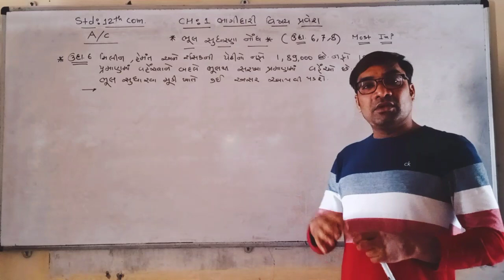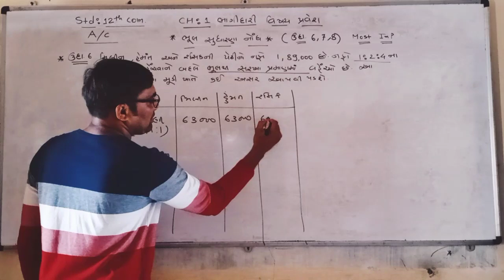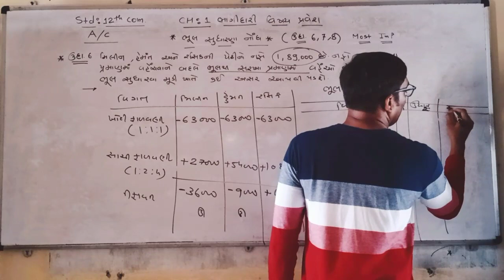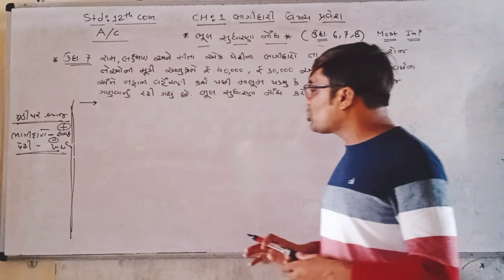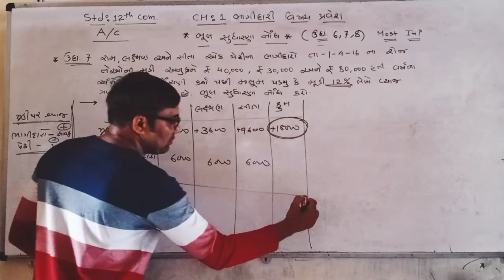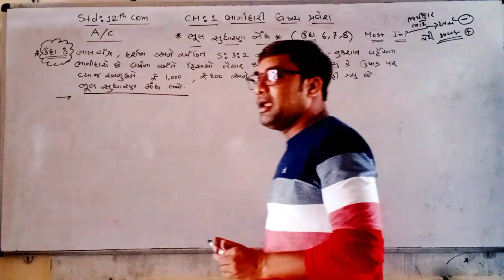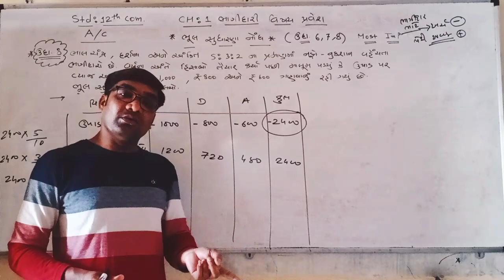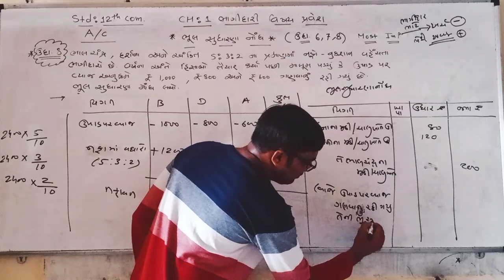STD:-12 | COM. | ACCOUNTS | CHAPTER:-1| GSEB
અમારી ચેનલ  'Maa Saraswati Education' માં આપ સૌ નું સ્વાગત  છે.

અમારી ચેનલ  'Maa Saraswati Education' માં આપનું હાર્દિક સ્વાગત છે.